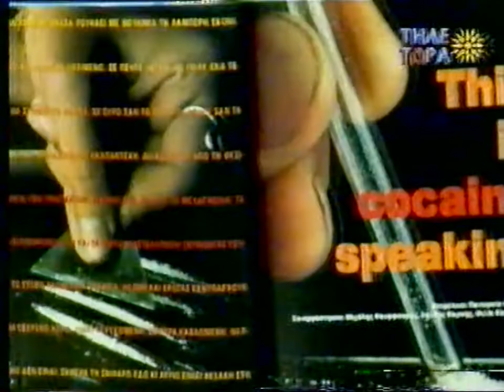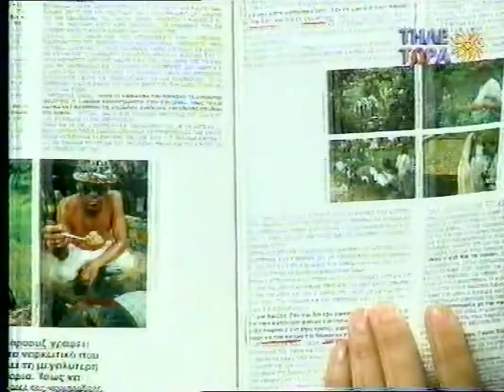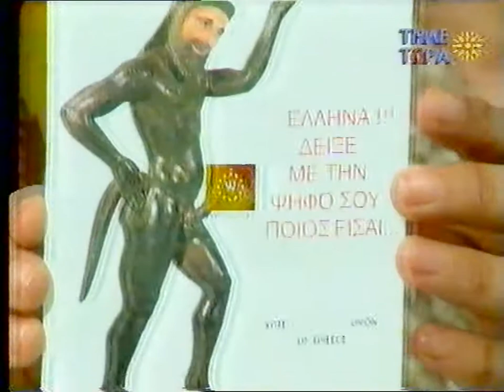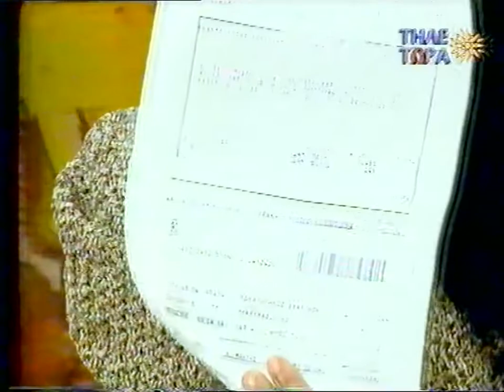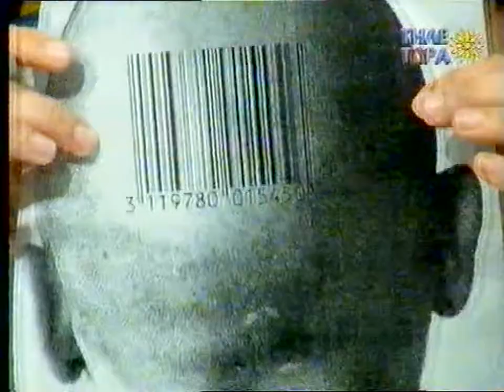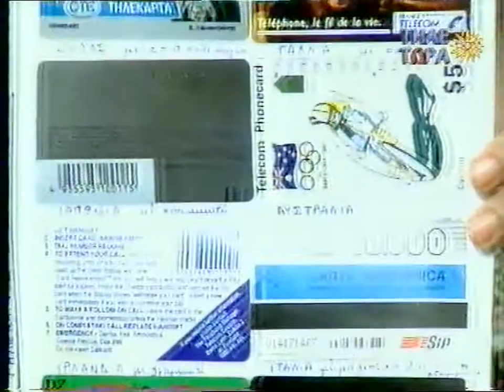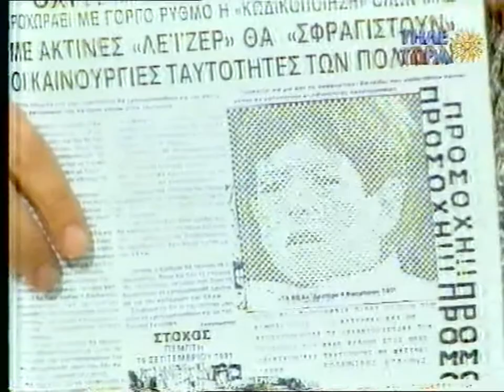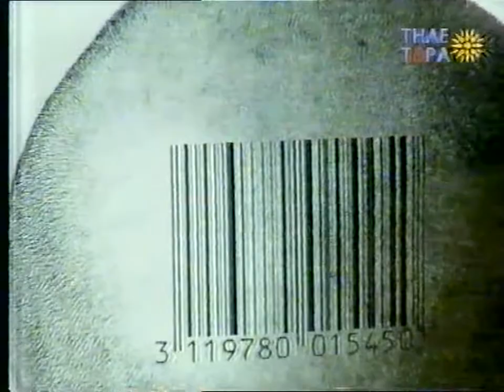ΜΑΡΙΑ ΔΟΥΡΑΚΗ 26-5-94 'ΝΕΑ ΤΑΞΗ ΠΡΑΓΜΑΤΩΝ & ΧΑΡΑΓΜΑ 666'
ΜΑΡΙΑ ΔΟΥΡΑΚΗ ΤΗΛΕΤΩΡΑ 26-5-94 'ΝΕΑ ΤΑΞΗ ΠΡΑΓΜΑΤΩΝ & ΧΑΡΑΓΜΑ 666'